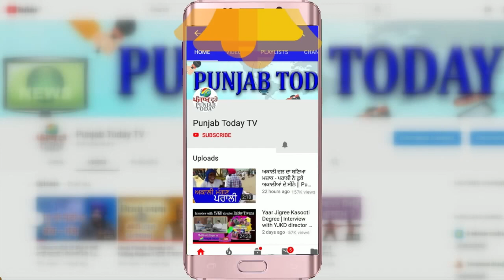कोयला संकट से सब हो जायेगा बर्बाद, मोदी सरकार पर बरसे मनीष सिसोदिया | Delhi | Modi | Coal Crisis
कोयला संकट से सब हो जायेगा बर्बाद, मोदी सरकार पर बरसे मनीष सिसोदिया | Delhi | Modi | Coal Crisis | Punjab Today TV